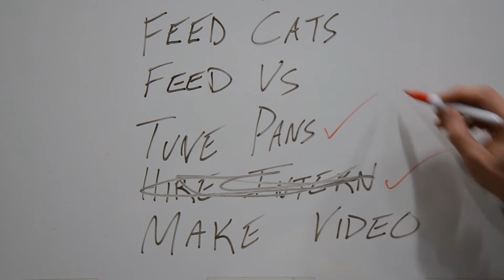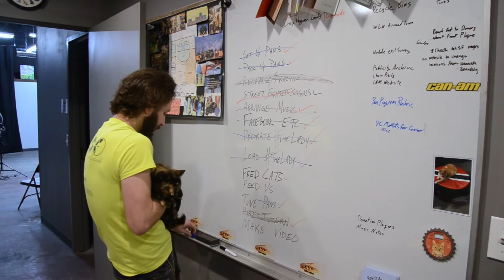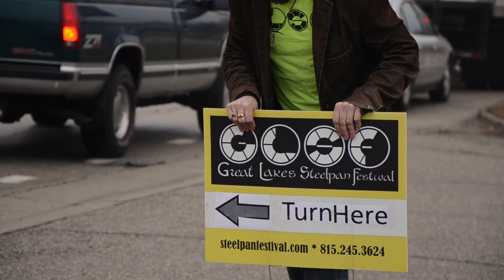Great Lakes Jump Up - Great Lakes Steelpan Festival - Potts & Pans Steelband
The annual anthem for Great Lakes Steelpan Festival (steelpanfestival.com) has a video!

We are very excited to announce that we have made a sweet new video to showcase "Great Lakes Jump Up," the piece we commissioned Gary Gibson to write for our first mass band at GLSF14.

If you would like to learn more or register your band for the awesome Great Lakes Steelpan Festival, check out If you would like to purchase the sheet music of this piece for your band, contact